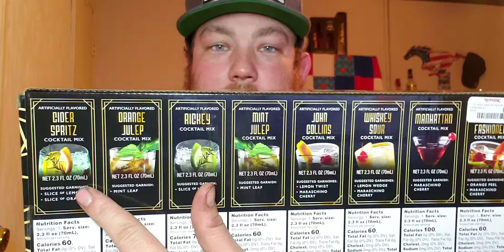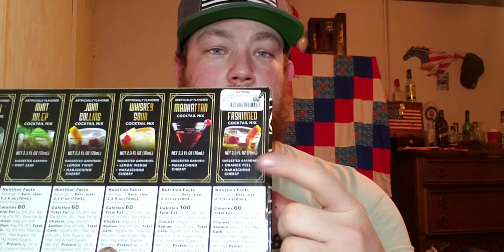Going over the whiskey party box🥃🥃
Whiskey drinking